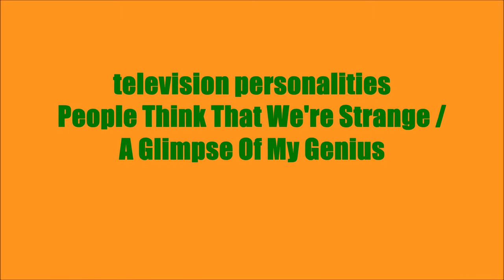television personalities - People Think That We're Strange | A Glimpse Of My Genius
'People Think That We're Strange'
Vinyl 7" Single
Limited Edition of 500, White Vinyl
Elefant Records
Madrid | Spain
2009

Tracklist

A. Side  'People Think That We're Strange' (0:00 - 3:47)

Dan Treacy - Vocals, Guitar, Effects
Mike Stone - Bass, Guitar, Percussion
Mr. X - Drums
Texas Bob Juarez - Guitar
with
Aimee Lockwood - Backing Vocals

B. Side  'A Glimpse Of My Genius' (3:49 - 8:27)

Dan Treacy - Vocals, Guitar
Mike Stone - Bass
John Bennett - Drums
TexasBob Juarez - Guitar

Dan Treacy is back and he’s here to stay, as we can see by his intense musical activity in these last years. And here at Elefant we’re celebrating it with a new single that’s really a gift for our label. This limited edition vinyl can be seen as an unintentional ode to the nerd spirit, or an unforeseen tribute to the freak soul, from the perspective of a freethinking, spontaneous, rock n’ roll spirit that is the mind behind our beloved TV PERSONALITIES. So, the title track “People Think That We Are Strange” is an elusive call to flee from judgments (and prejudices), to let people express themselves and be themselves, just as they are and just as our protagonists do on this short and playful single of charming psychedelic pop, falling somewhere between the MODERN LOVERS of Jonathan Richman and the unpredictable craziness of PAVEMENT. The single is completed with the B side “A Glimpse of My Genius”, a hilarious improvisation that evokes a pop-punk drunk VELVET UNDERGROUND full of spontaneity, and even a wink to Lilly Allen! To reveal any more details would ruin the best surprise. Sink into the EP’s incredible lyrics as you let yourself float along with the galloping, unself-conscious riffs in an exercise that must be done at home, or in the bar, or lying in the grass… but always with the record player. Then who’ll say we’re strange?! Vinyl freaks of the world – Unite!
(Elefant Records, Madrid | Spain)

Lyrics

'People Think That We Are Strange'

Fly me to the moon and take me up upon the stars
Let me know what's going on on Jupiter and Mars

Stranger than the others
Lying in the flowers
As if we never knew it
People say that we're strange
Lying in the green grass
Because we like to climb trees
Lying at the blue sky
End of all our rainbows
And there's an ambulance on it's way
With my initials on its' licence plate

'A Glimpse Of My Genius'

She read about me on the TVP's Yahoo group
Oh my god! What did I do before email?
I wrote letters
Hey Dan, tell me your real age
I said baby...I'm timeless
I used to hang around with Cleopatra and Napoleon
And...get this...Noel Gallagher...yeah, I'm that old!
Then she says, do you think I'm pretty?
Oh yes, my darling, you are pretty
Now, I don't suppose you've heard of Jonathan Richman
Oh yes, I love him!
Well, they all say that don't they babe
Oh, I didn't mean to call you babe!
Oh my god, I'm...ohh!
I call ladies babes, darlings, sweethearts...what do you call them?
I know what I call ladies
My father's advice
Don't call them back early!
I'm doing an interview today for some girl who's a little bit abused
Tells me she writes for some monthly magazine called Dazed & Confused..
Yeah, that's me!
If you could read my mind
When there's no more love to go
And there's no more love to show
And it's true
Can you read my mind?
I said girl, got no idea where you come from
But you look like some adonis
Like some kind of female venus
And do you know what she said to me?